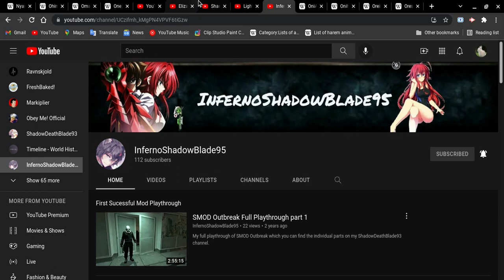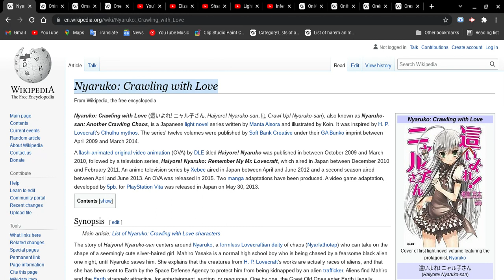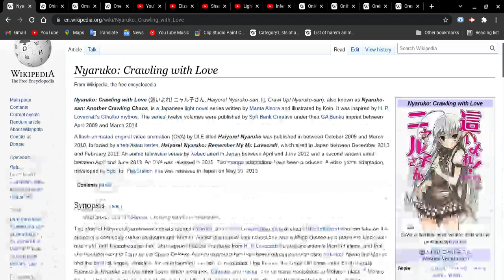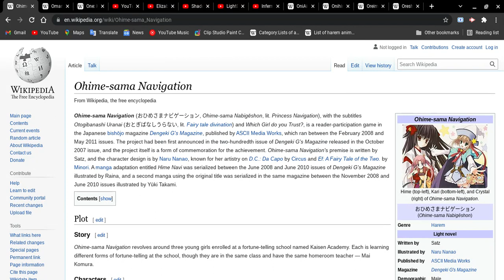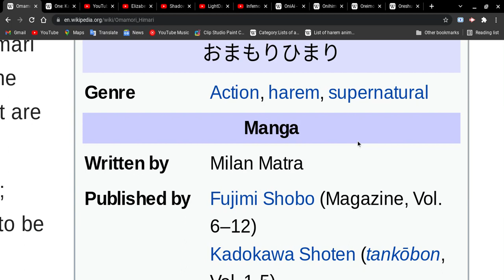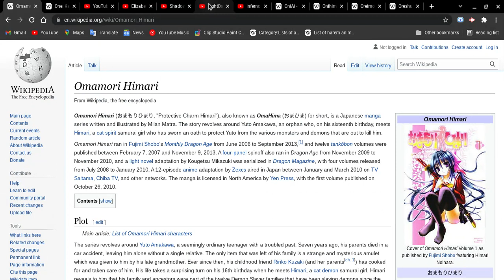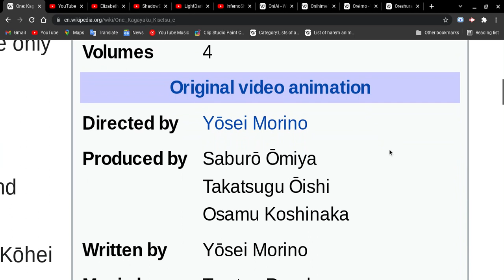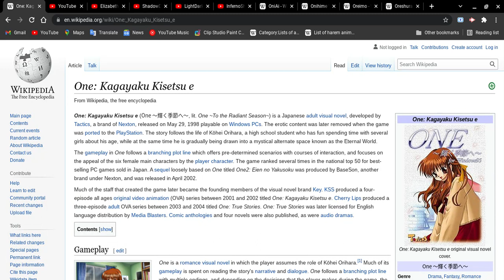All about Nyaruko:CwL,Ohime-Sama Navigation,Omamori Himari &One: Kagayaku Kisetsu e!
Guys, I am so tired because my mind is tired i almost to say wrong month but I correct myself but Monday-Thursday is my busy days well I need break!
guys, I will make next video maybe tomorrow I need break now!!